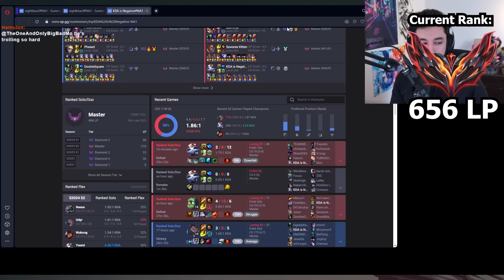My top laner picks yuumi and follows me everywhere... but I still carry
League of Legends Season 14 Jarvan Gameplay
◆ I made the enemy jungler lose his mind by stealing his camps (he started rage ulting)